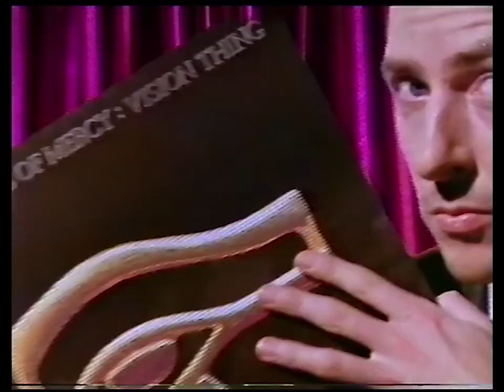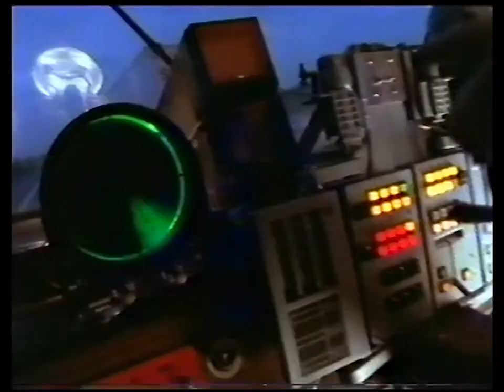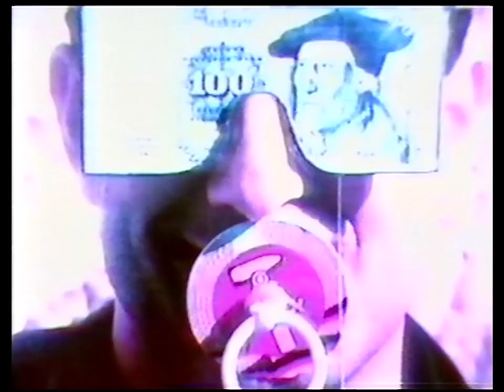The Sisters of Mercy - Doctor Jeep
(HQ digital stereo remaster) This was the second single from the Sisters' 1990 album "Vision Thing".  A bitter song about geopolitics and its associated hypocritical gameplaying, while normal people just try to go about their daily lives.  Directed by Jon Klein.

While there are lots of Sisters clips on YouTube, they are all of varying quality, and I think they needed the stereomusicvideo treatment to bring them up to consistent quality and presentation.  So I will be uploading them all!